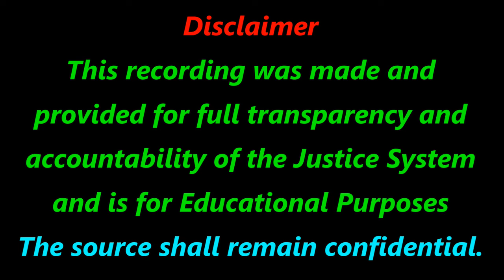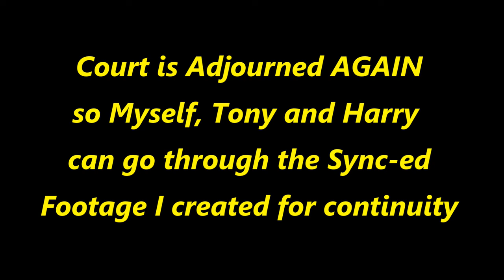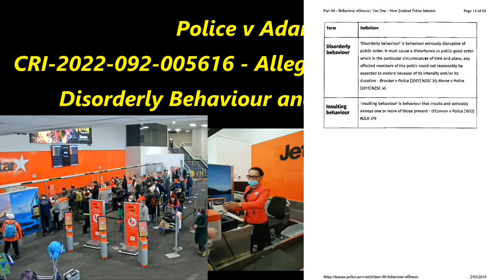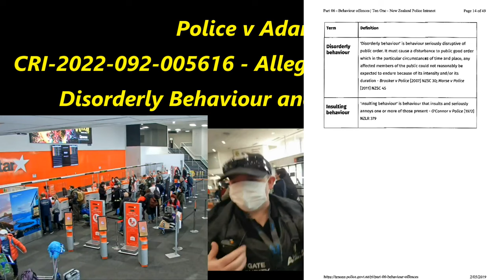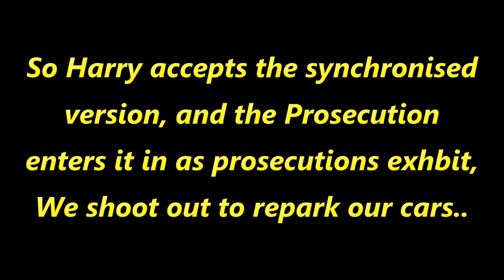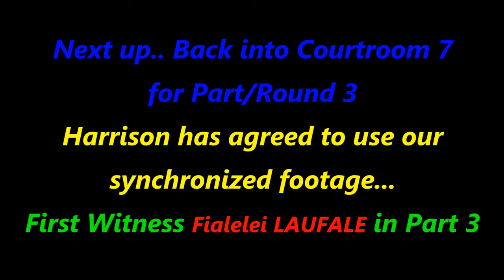IJWT - POLICE v ADAMS (09) - 22-09-23 - Pt 2 - We agree to use Synchronized footage before beginning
Kiwibank
M KEEN
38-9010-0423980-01